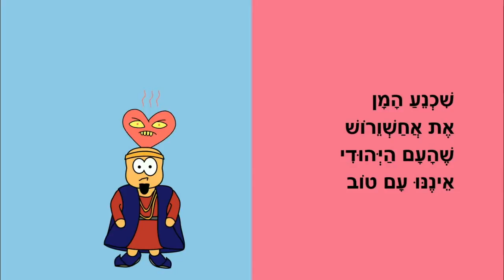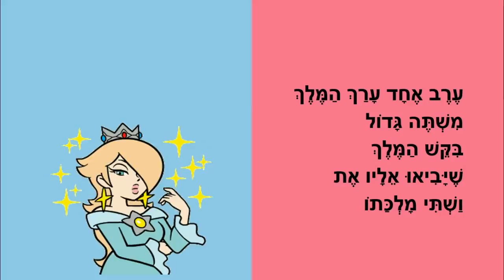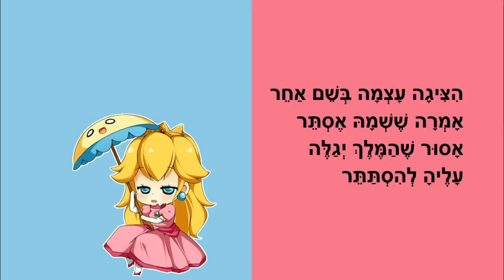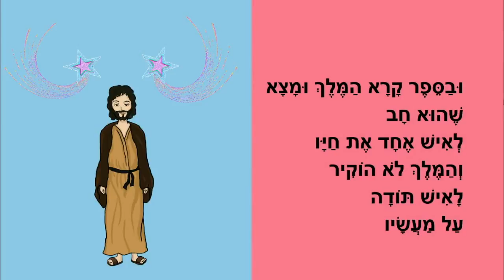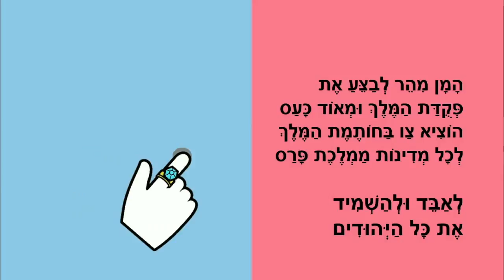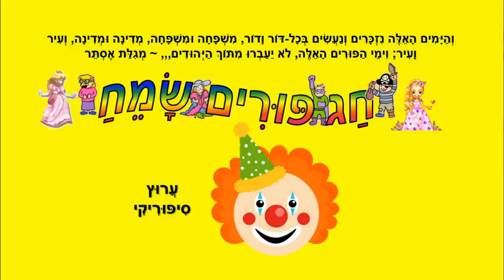מגילת אסתר - לילדים - כתבה: ריקי זקן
מגילת אסתר
סיפור מגילת אסתר לילדים